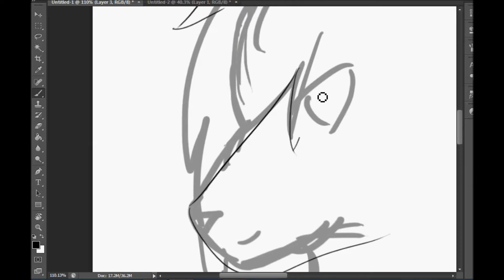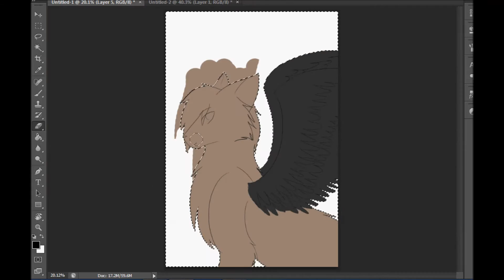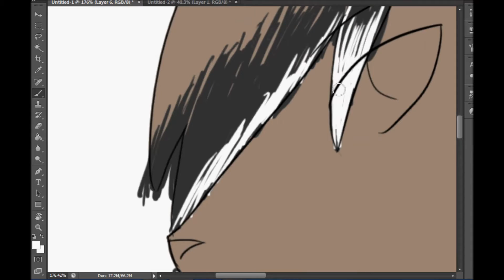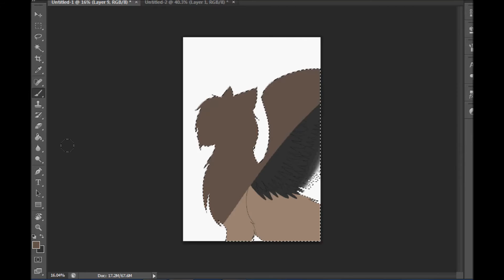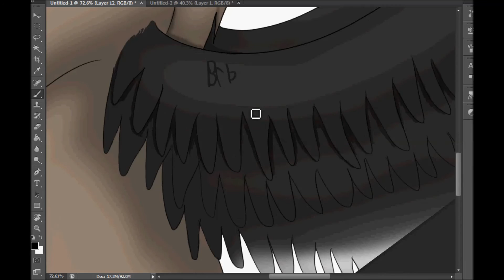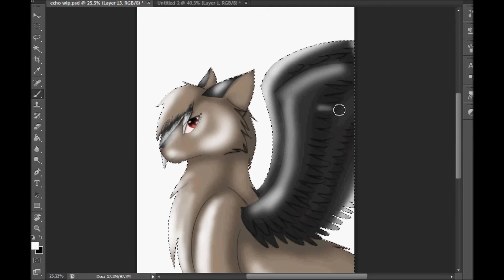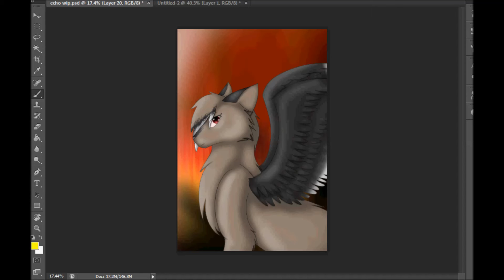Little Devil Speed paint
Time take: 1 and 1/2 hours
Programs: Photoshop CS6 and Hypercam for recording the speedpaint.